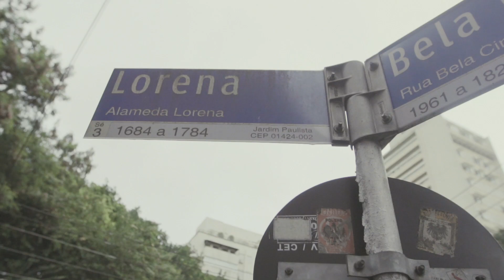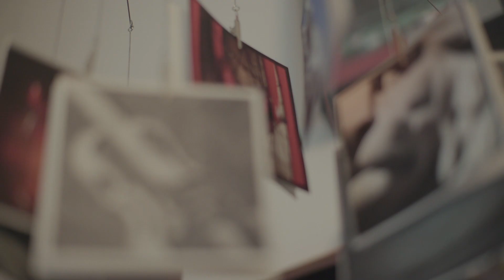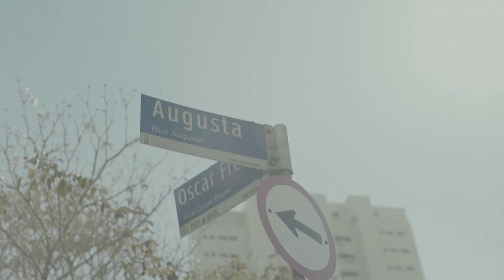Baseado em Bairros Reais: Inspire-se com o Jardins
Para estrear a nossa nova série “Baseado em bairros reais”, escolhemos o bairro do Jardins, endereço do nosso empreendimento, Gabell. Convidamos Laura Falzoni, fotógrafa e artista plástica, e moradora do bairro há mais de 30 anos, para mostrar o que a inspira pelo bairro. Inspire-se você também!